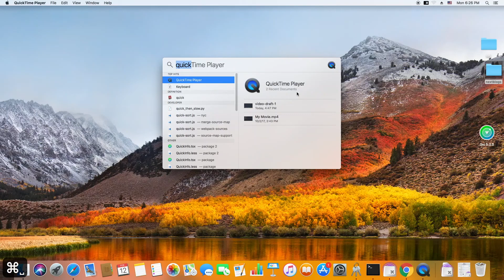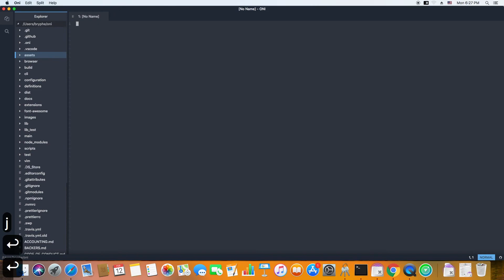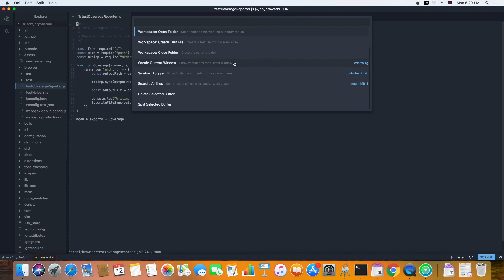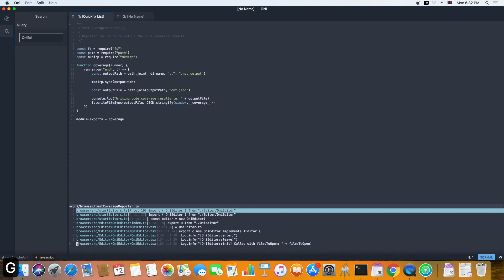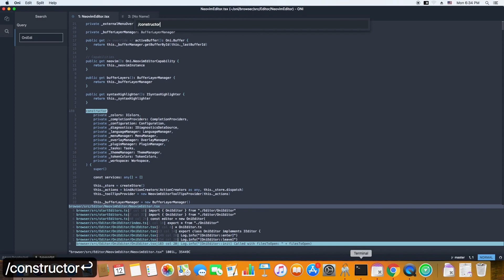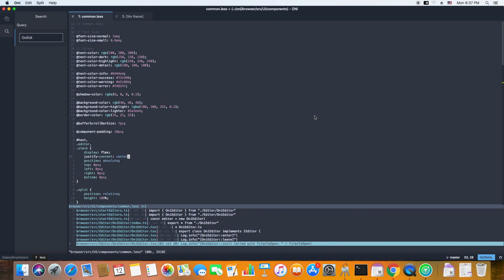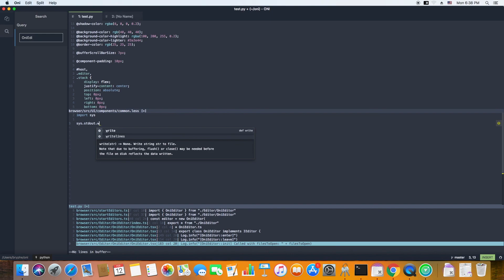What's new in Oni 0.3.0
Quick tour of new functionality in Oni 0.3.0, including:
- Sidebar / file explorer
- External commandline / wildmenu
- Integrated search w/ ripgrep
- 'Sneak mode'